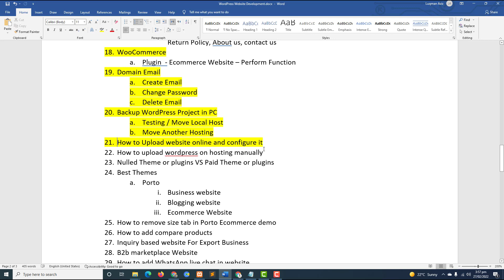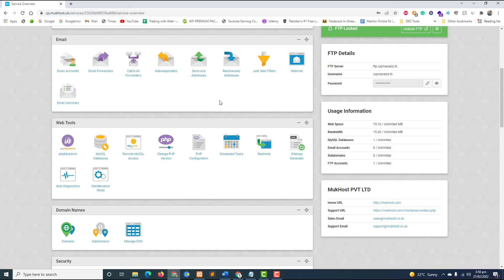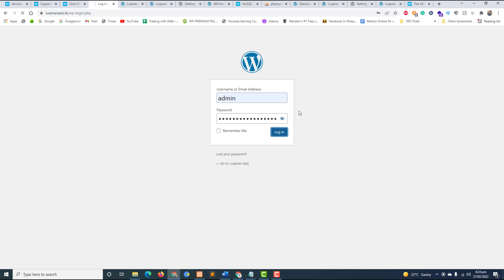How to Setup one click WordPress installation in MUK Host Cpanel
In this video i have shared complete step by step tutorial how to install wordpress with one click in MUK Host Hosting, Which is best UK Cloud Based Hosting available at cheap rate.

Thanks